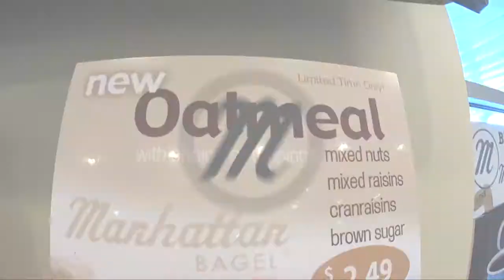MANHATTAN BAGEL TOTOWA "We're more than just bagels!"